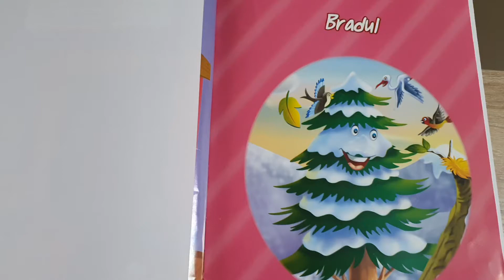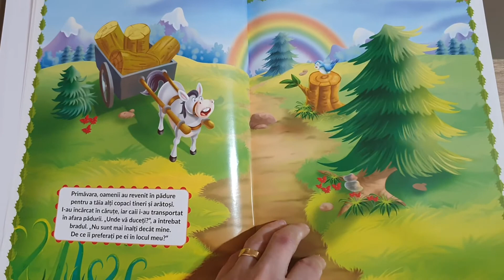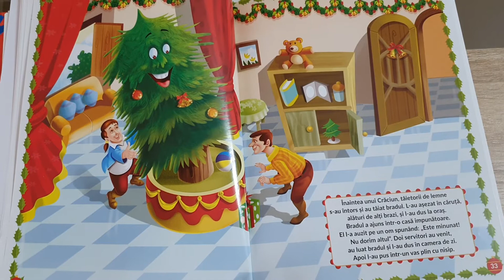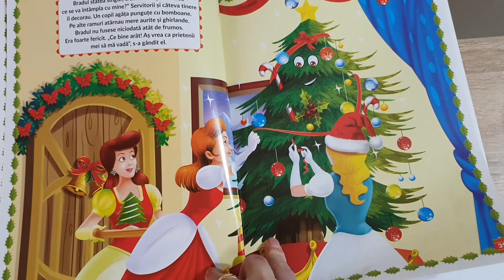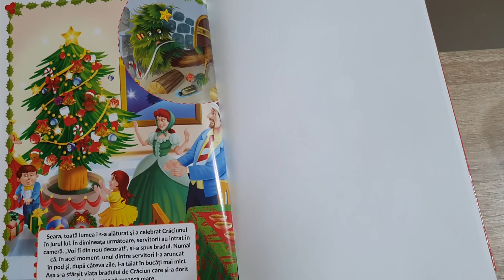Povestea ”Bradul”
Domeniul experiențial: Limbă și Comunicare
Categoria de activitate: Educarea limbajului
Tema: Magia Crăciunului
Prof. Vlasie Elena